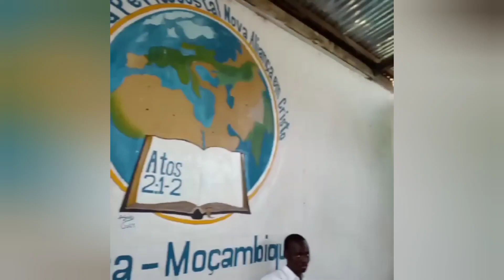MESSE/MISSA EM VILAMASSANE BEIRA MOÇAMBIQUE 2O23